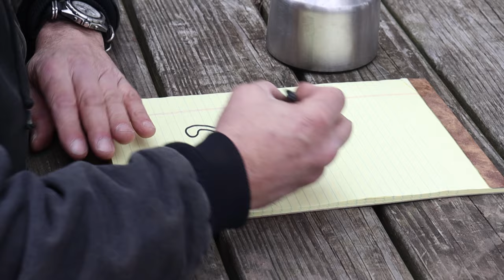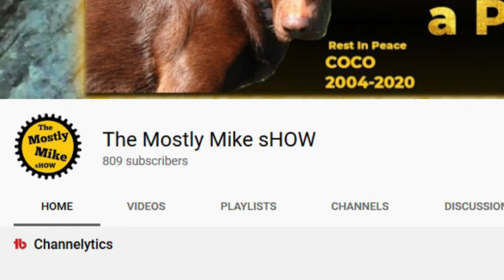Reflecting on 2020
Just a summary and reflection of the past year and a sneak preview of what's on the horizon for next year!

This is the tribute video to Coco's life. Please leave her some kind words and respect in the comments section: